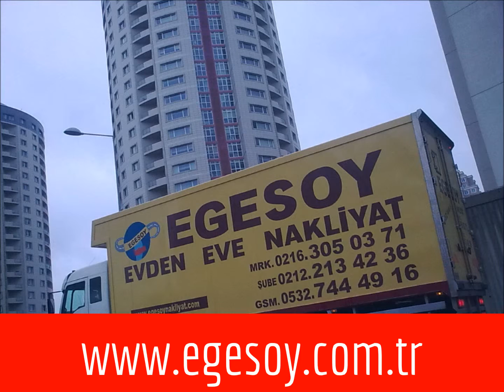HAVSA EVDEN EVE NAKLİYAT-0532 744 49 16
HAVSA

EDİRNE ilimize bağlı bir ilçedir.

Nüfus: 24027 kişi
Yüzölçümü: 545 km²

Köyleri

- ABALAR
- AZATLI
- BOSTANLI
- HABİLLER
- KABAAĞAÇ
- KUZUCU
- MUSULCA
- NECATİYE
- OSMANLI
- TAHAL
- YOLAGELDİ
- ARPAÇ
- BAKIŞLAR
- ÇUKURKÖY
- HASKÖY-BUCAK MERKEZİ
- KULUBALIK
- KÖSEÖMER
- NAİPYUSUF
- OĞULPAŞA
- SÖĞÜTLÜDERE
- TAPTIK
- ŞERBETTAR
evden eve nakliyat,